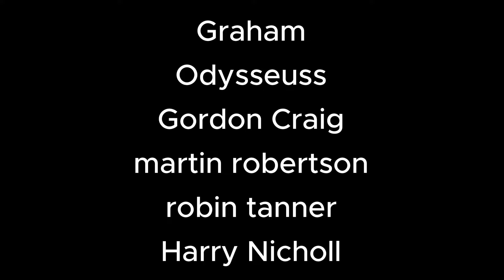LATEST Manchester Airport allegations made by the brothers lawyer include threats to life.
The family of a man kicked and stamped on by police at Manchester Airport said there has been a deliberate attempt to smear them.

Fahir Amaaz, 19, was allegedly attacked while he was arrested alongside his brother Muhammad Amaad, 25.

Protests erupted in Rochdale and Manchester city centre after a video circulated of a police officer allegedly kicking and stamping on Muhammed Fahir, 19, as he lay face-down during an arrest at the airport on July 23.

His brother Amaad, 25, was also arrested.

However, CCTV released after the initial video showed Fahir attacking three officers just seconds before he was kicked on the ground.

But their solicitor Aamer Anwar claimed police leaked information in an attempt to discredit the brothers and influence an investigation by the police watchdog into what happened.

In a press conference, Mr Anwar said: ‘The deliberate attempt by some within Greater Manchester Police or so-called police sources to present a version of events to the media in the immediate aftermath and then to claim publicly that they have cooperated with the IOPC investigation is deeply unhelpful and can be seen as nothing more than a deliberate and cynical attempt to manipulate and mould a narrative of events and untruths.’

He said the family, including the brothers’ mother Shameem Akhtar, who had arrived at the airport on a flight from Pakistan in which she was allegedly racially abused by a passenger, were ‘left devastated and traumatised by the incident’.

He alleged Ms Akhtar was left with a cut and bruising to her face after being struck by an officer, and claimed Fahir was called a 'dirty f c***' by a member of the arresting team.

Mr Anwar, a high-profile Scottish human rights lawyer, said: ‘Despite the attempt by some to place disinformation in the media, and on social media, the young men sat next to me do not have a single conviction or indeed a speeding ticket.’

He added: ‘Today is about setting the record straight and issuing a warning to Greater Manchester Police, that leaking or using so-called police sources to justify alleged criminality by their officers can only be seen as a deliberate attempt to interfere with the IOPC investigation.’

He said the family had been subject to abuse online since the incident, but appealed for members of the community to exercise calm and not to cause police resources to be depleted at a time when race-hate riots are going on across the country linked to the Southport stabbings.